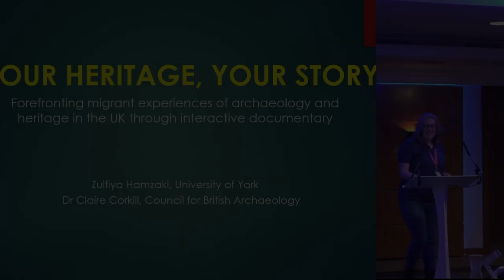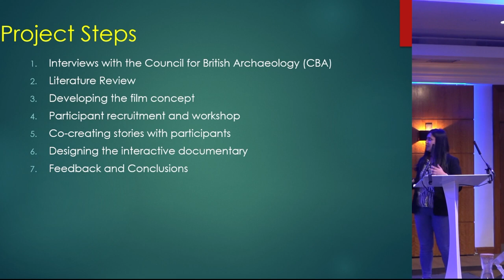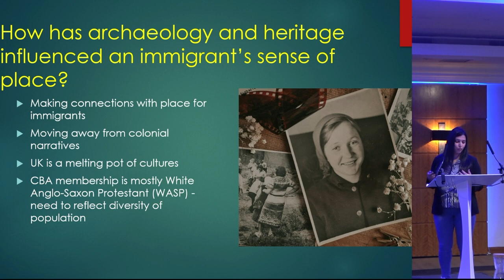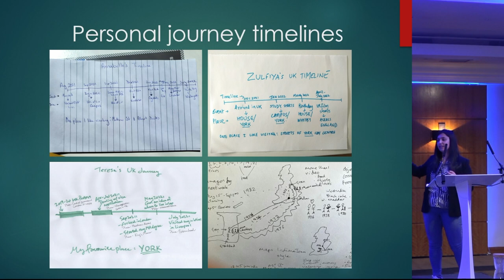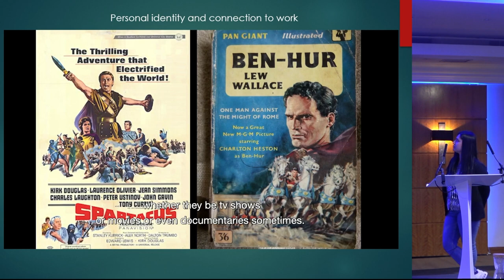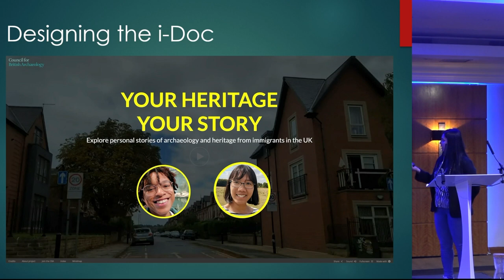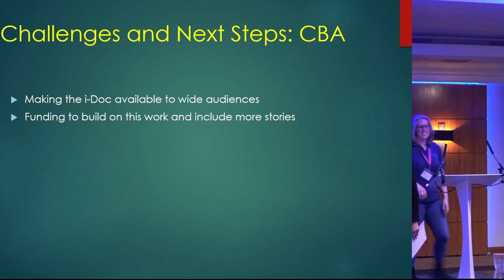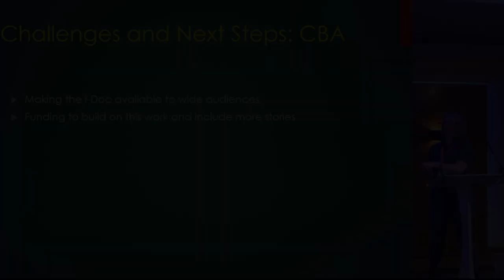Interactive documentary as an inclusive storytelling practice to forefront migrant...